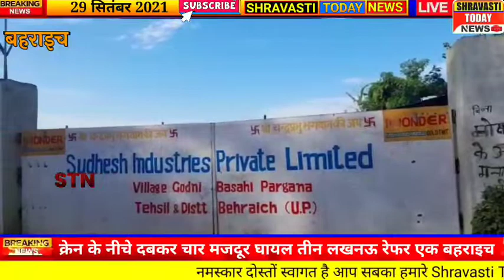सरिया मिल में हुआ बड़ा हाद-सा, मौके पर पहुंचीं SP सुजाता सिंह